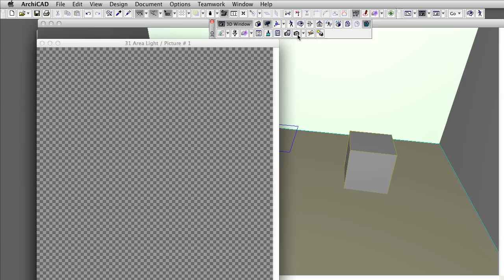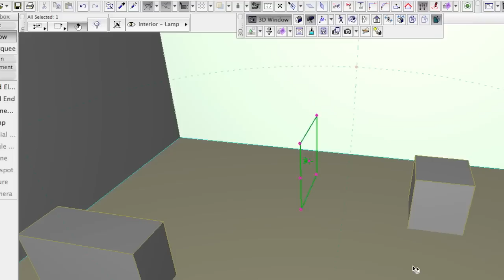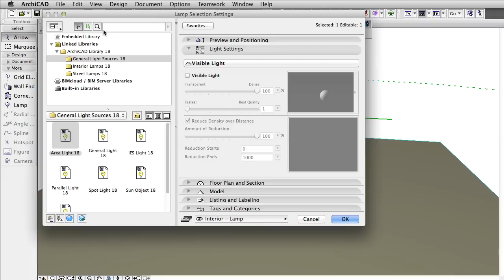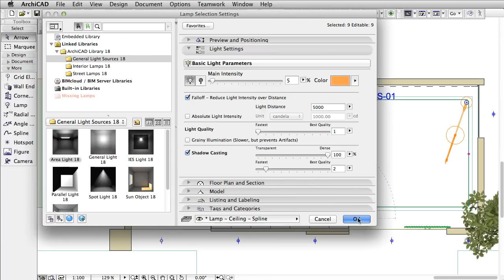ARCHICAD Light Sources: Area Light